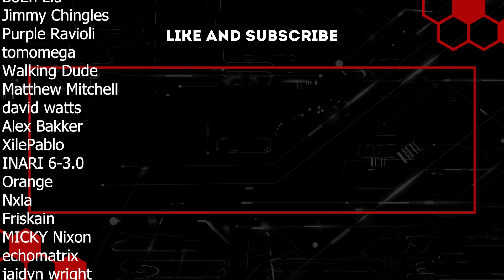Finishing Touches and New Beginnings | Project Zomboid Gameplay | Ep 31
So as we come to a close on the old base and the 4 month mark creeps up, venturing to the new base and getting things put together is going to be essential in the early days. We're yet to gain any farming skill, we're lacking in a lot of the main skill points and safety is pretty rare.

We also need to backtrack and pick up a lot of the old gear we left behind and get it stowed away at at least a middle point like our compound before shifting it all down to our new and improved base, Riverside Police Station. It's gonna be an absolute dream down here and I've got a pretty good plan in mind, safe to say I'm excited for the new chapter!

Mod List; 10 Years Later, Wreckedcars, Pillows Random Spawn